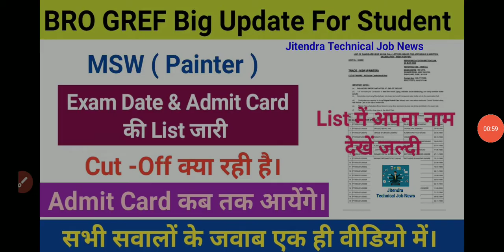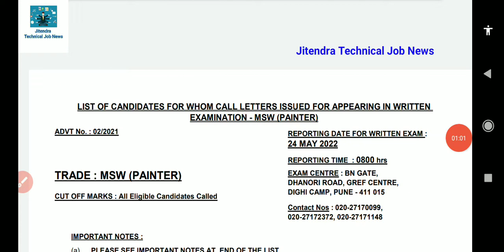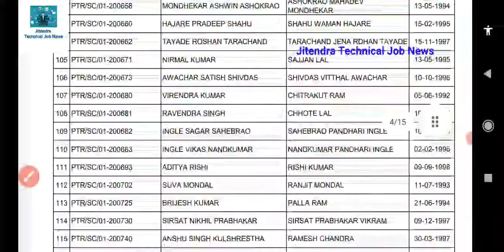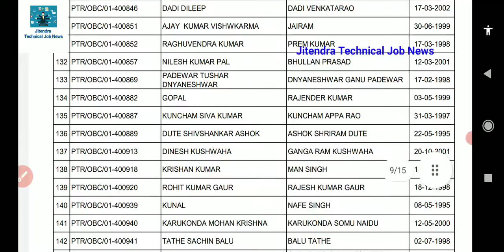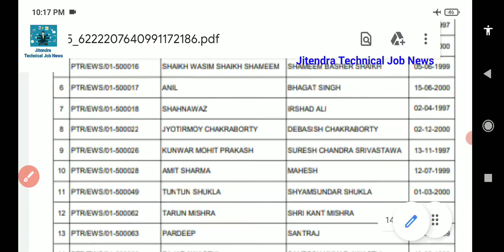!! BRO GREF Big Update MSW Painter Exam Date & Admit Card List जारी !! Admit Card कब तक आयेंगे !!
List of eligible candidates for the post of MSW Painter for appearing in written examinsation against ADVT No 02/2021

bro_recruitment_2021
_recruitment_2021